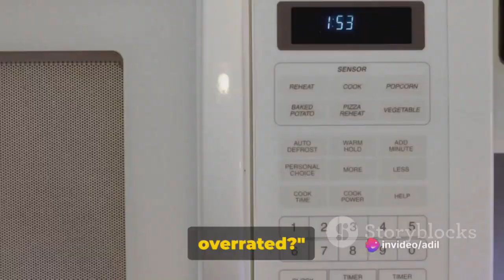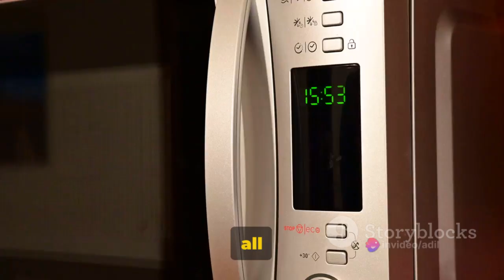Kitchen Showdown: Must-Have Appliances or Pass?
In this video, we delve into the ultimate kitchen appliance showdown! Join us as we compare must-have kitchen gadgets against those that might not be essential. Whether you're a cooking enthusiast or just looking to streamline your kitchen, this video is for you. Remember, these are based on popular opinions, so your experience may vary! Let's find out which kitchen appliances make the cut and which ones you can pass on! 🍳🔪

OUTLINE:

00:00:00 Introduction to Kitchen Appliances
00:00:27 The Blender - Friend or Foe?
00:01:13 The Mighty Microwave
00:02:07 The Trusty Toaster
00:03:00 Summary and Conclusion